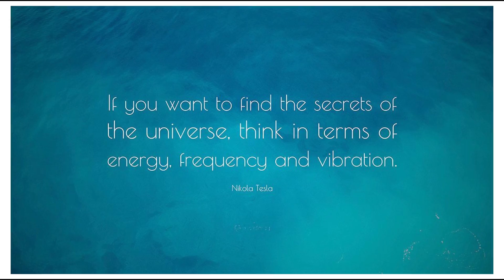Albert Einstein & Nikola Tesla – The Question Community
Albert Einstein was born on March 14, 1879, and was a German-born theoretical physicist. He developed the general theory of relativity, now considered one of the two pillars of modern physics. Of course, he is most known for his mass-energy equivalence formula (E = mc2).

There's a famous quote by Einstein you've likely heard:
Everything in Life is Vibration. - Albert Einstein

There's another physicist with a similar opinion of the world by the name of Nikola Tesla. Tesla was born on July 10, 1856 in modern-day Croatia. He was a Serbian American inventor, electrical and mechanical engineer, physicist and futurist most known for the design of the modern alternating current or AC electric supply system.

The interesting part is that Tesla would likely disapprove of this juxtaposition. He was critical of Einstein's theory of relativity, and has even been quoted as saying:

“I hold that space cannot be curved, for the simple reason that it can have no properties. It might as well be said that God has properties. He has not, but only attributes and these are of our own making. Of properties we can only speak when dealing with matter filling the space. To say that in the presence of large bodies space becomes curved is equivalent to stating that something can act upon nothing. - Nikola Tesla

Tesla claimed that he had developed his own physical principle regarding matter and energy. When he was 81, he noted in a letter that he had actually completed a "dynamic theory of gravity" that would once and for all put an end to idle speculation about curved space. Though he also noted that he had worked out all the details, his theory was never found in his writings. That remains an unsolved mystery - unfortunately, there's no way of knowing what Tesla's theory was or if he indeed had one.

So despite the fact that both Einstein and Tesla were physicists, their disagreements force us to conclude that their views on vibration didn't just come from the studies and disciplines they were engaged in.